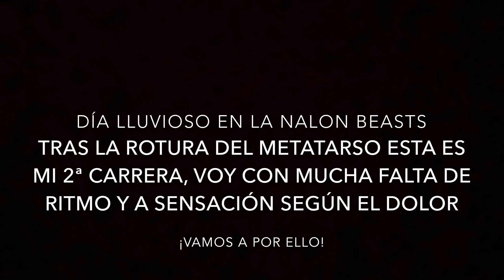NALON BEASTS 06/10/2018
Carrera OCR, probablemente a la más dura a nivel nacional, sumado a la climatología adversa de este día. Recorrido por playa y montaña, precioso.